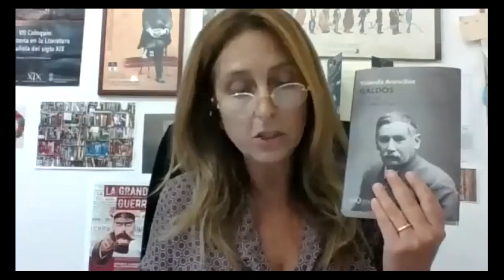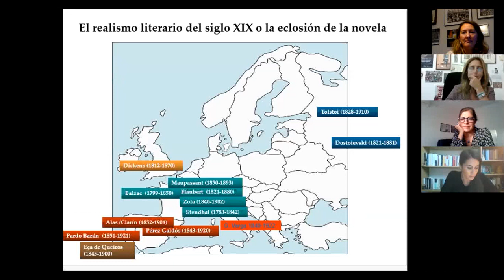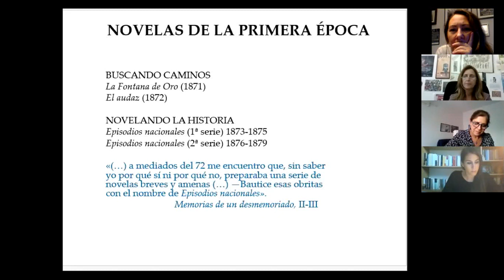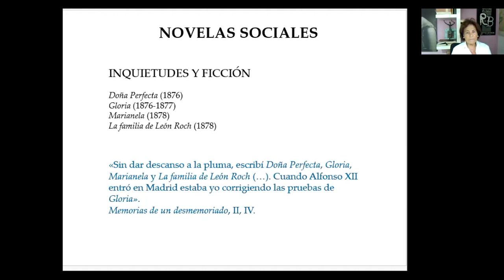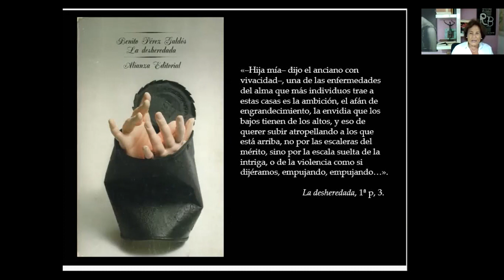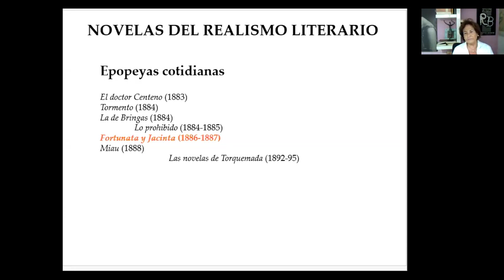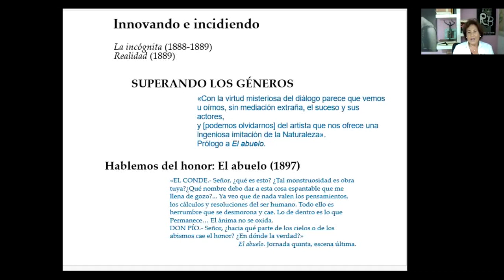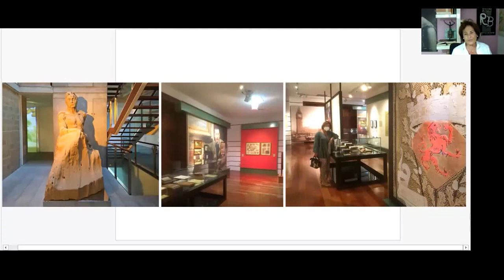«Galdós y su proyecto creativo», por Yolanda Arencibia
Para conmemorar el centenario de la muerte de Benito Pérez Galdós, el Instituto Cervantes de Palermo organizó esta conferencia en línea a cargo de la galdosiana Yolanda Arencibia.
Galdós ha dejado un corpus ficcional de más de un centenar de títulos que fueron sucediéndose, sin pausa, a lo largo de casi cincuenta años de escritura: novela histórica y social, teatro, no poco ensayo crítico, discursos… Un estudio de conjunto de ese corpus desvela tal coherencia interna que permite hablar de la existencia de un proyecto apriorístico, intuido tempranamente desde el genio, que va cumpliéndose paso a paso. En un ensayo temprano (1870) expuso la clave básica de ese plan. Continúa ahí hasta el final, aunque con los nuevos aires que han de aportarle –enriqueciéndolo– el paso del tiempo y el acompasar de los altibajos de la sociedad y del creador que le da vida literaria.
Yolanda Arencibia es catedrática emérita de Literatura Española de la Universidad de Las Palmas de Gran Canaria y directora de la Cátedra Pérez Galdós de dicha universidad. En 2020 ganó el Premio Comillas de Historia, Biografía y Memorias con «Galdós. Una biografía».